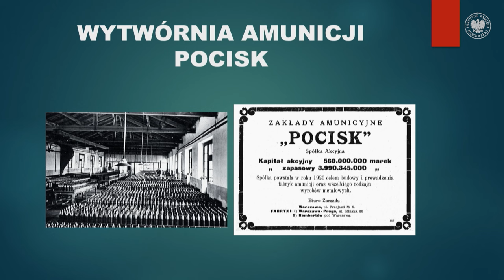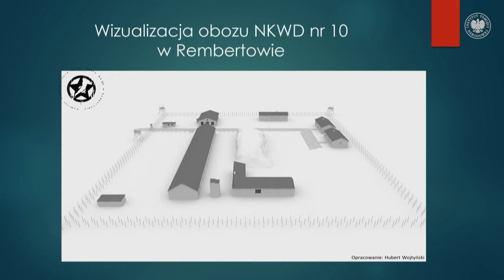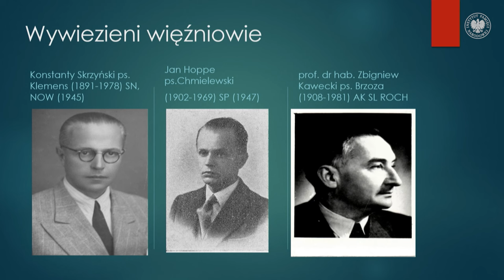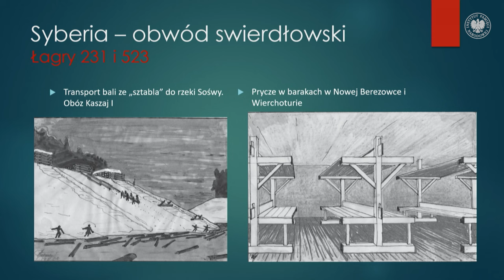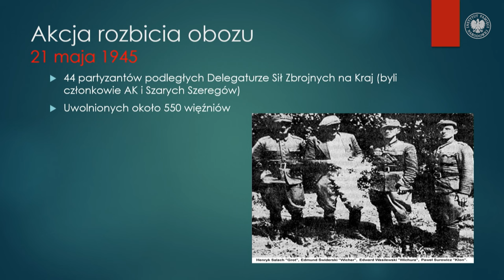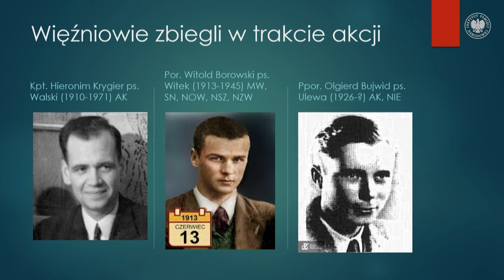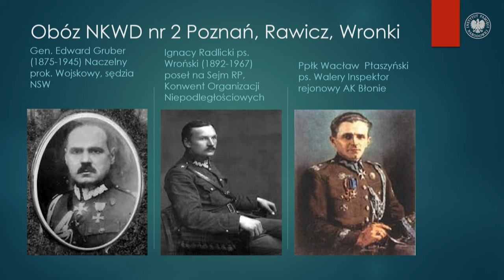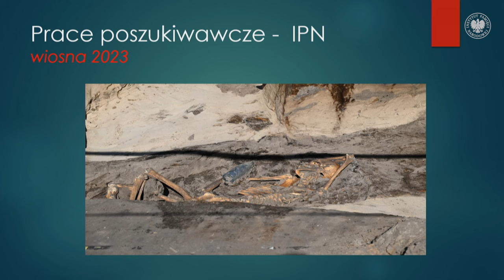Obóz NKWD nr 10 w Rembertowie – Arkadiusz Miksa [WYKŁAD]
▶ Jaką funkcję pełnił obóz NKWD nr 10 w Rembertowie❓ Jakie warunki w nim panowały❓ Ile osób w nim przetrzymywano❓ Kim byli więźniowie tego obozu❓📺 OBEJRZYJ wykład Arkadiusza Miksy z cyklu „Warszawskie wędrówki z historią” i DOWIEDZ SIĘ WIĘCEJ❗
➡ Obóz NKWD nr 10 w Rembertowie powstał jesienią  1944 r. i początkowo  funkcjonował jako obóz specjalny, a  od lutego 1945 r. do zakończenia działalności w lipcu 1945 r. jako obóz kontrolno-filtracyjny. Początkowo przebywali w nim  głównie jeńcy niemieccy, volksdeutsche, i antysowieccy Rosjanie zamieszkujący Polskę.

Od grudnia 1944 r. z każdym kolejnym miesiącem rósł w obozie odsetek przetrzymywanych w nim Polaków.  Byli to przede wszystkim  oficerowie, podoficerowie i żołnierze AK, NSZ, NOW oraz innych organizacji niepodległościowych o charakterze zbrojnym. Liczną grupę stanowili powstańcy warszawscy. W obozie przetrzymywani byli też członkowie partii politycznych głównie Stronnictwa Narodowego i Stronnictwa Pracy, w tym posłowie na Sejm II RP. W marcu 1945 r. z obozu wyruszył transport blisko 2 tys. więźniów, który miesiąc później dotarł do sowieckiego łagru na Syberii. W nocy z 20 na 21 maja 1945 r. na kilka dni przed kolejną wywózką więźniów na Syberię obóz został zaatakowany przez oddział zbrojny podległy Delegaturze Sił Zbrojnych na Kraj. W efekcie uderzenia udało się uwolnić z niego ponad 500 polskich więźniów.

W sumie w trakcie całego okresu funkcjonowania w obozie przetrzymywano co najmniej 5 tys. więźniów, z czego większość stanowili Polacy. Najbardziej znanym więźniem obozu był gen.  August Emil Fieldorf ps. „Nil” Zastępca Komendanta Głównego AK oraz dowódca Kierownictwa Dywersji AK.

ℹ Cykl „Warszawskie wędrówki z historią” organizowany jest przez Oddział IPN w Warszawie w Izbie Pamięci przy ul. Strzeleckiej 8.

📢 Kolejne odcinki w każdy trzeci wtorek miesiąca o godz. 17.00 na IPNtv.
 🗣 Następny wykład w 2023 roku: 17 października.